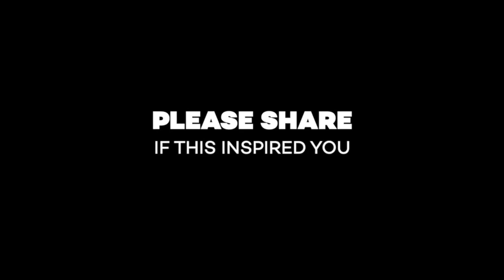Love Yourself First Daily Motivation Dose | Motivational Speaker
Love yourself first daily motivation dose from motivational speaker Freddy
Fri